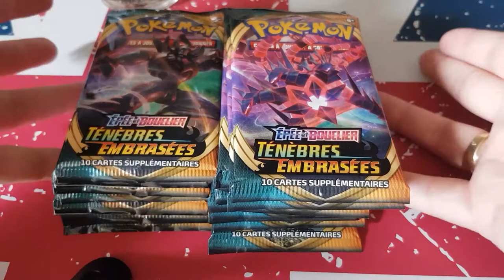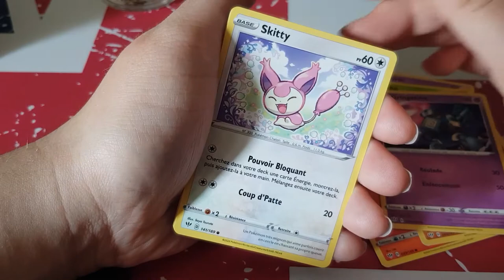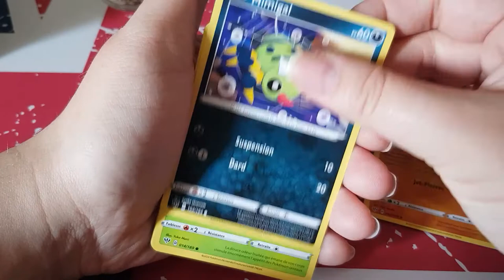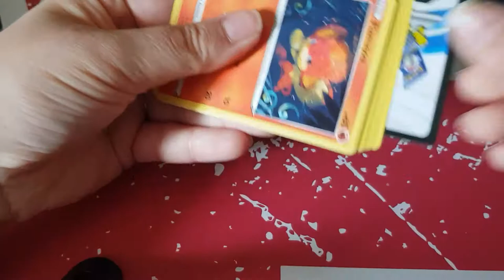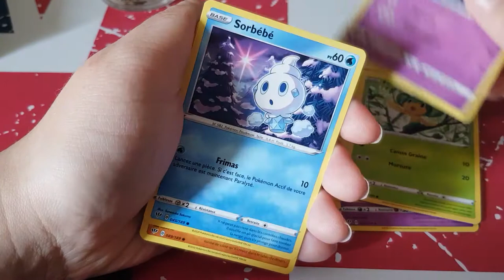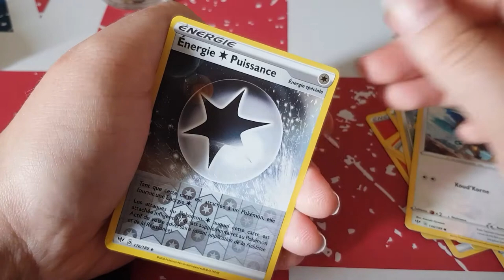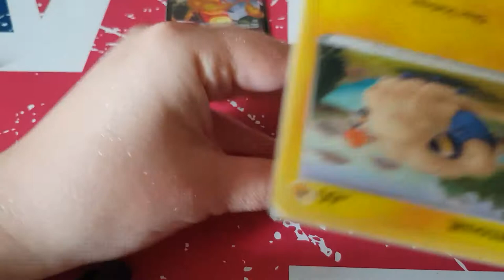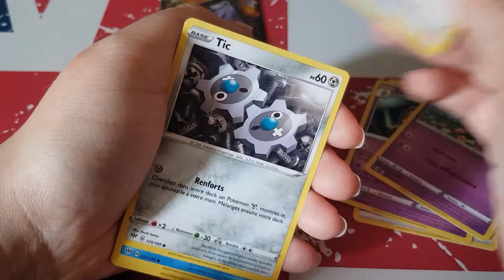Ouverture booster ténèbres embrasées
Hola il est l'heure tant attendue .Ouverture booster ténèbres embrasées .

ma wishliste:

Mon compte

ma wishliste: